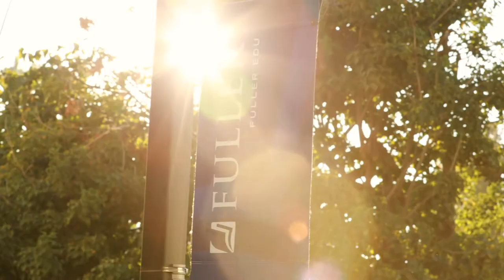Response | Veli-Matti Kärkkäinen on Mind and Matter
Veli-Matti Kärkkäinen, professor of systematic theology, responds to Ilia Delio’s lecture “The Techno Human: Better World or Deeper Problems?”

The Fuller Missiology Lectures is an annual conference held by the School of Intercultural Studies. The 2019 lectures “Techno-Sapiens in a Networked Era: Becoming Digital Neighbors” explored how digital technology shapes human interaction, virtue formation, and engagement with the cultural and religious other.